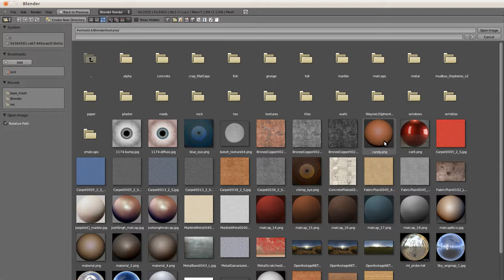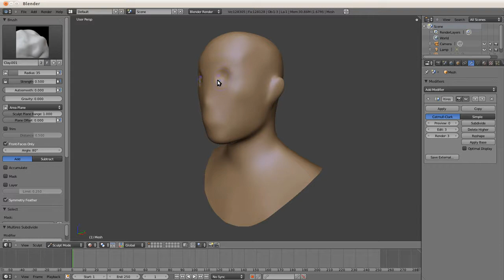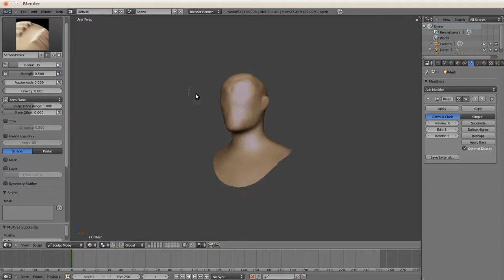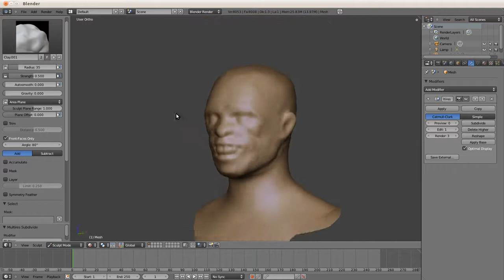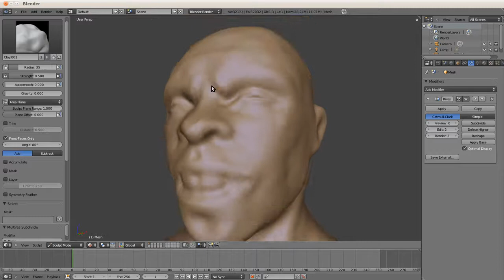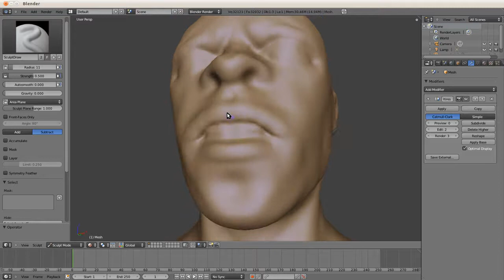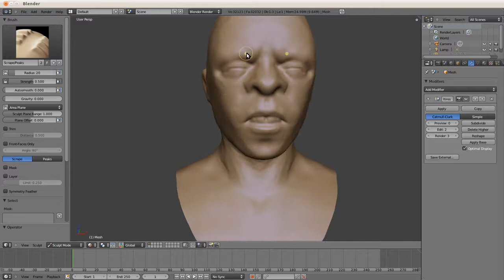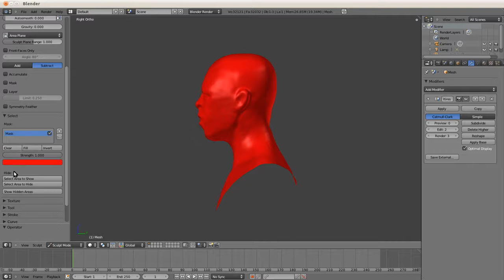blender 2.57 onion branch testing #1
quick test with Blender's GSOC Onion branch and Mudbox default head mesh.
Original video length: 24 minutes 12 seconds.